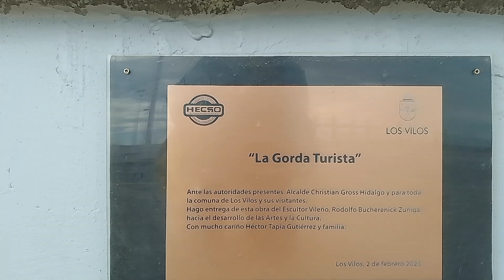La Gorda Turista - Escultor Rodolfo Bucherenick (Los Vilos - Chile).